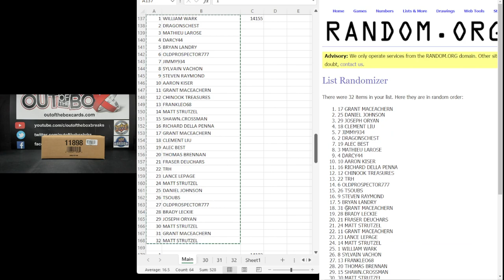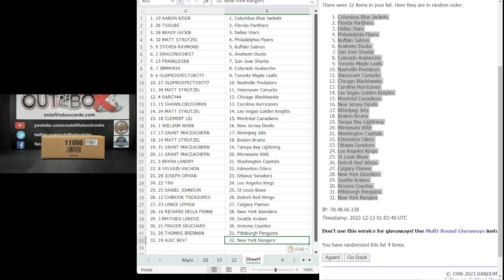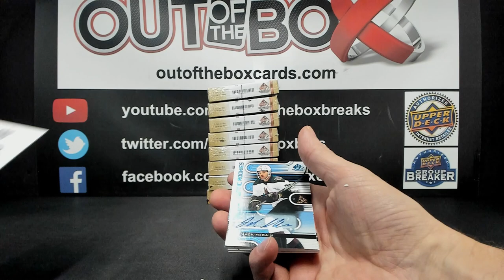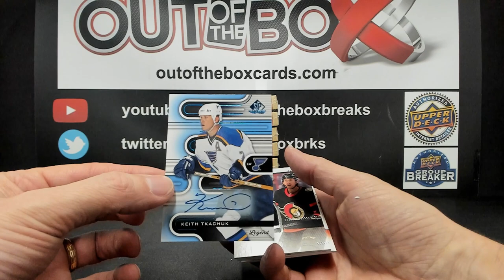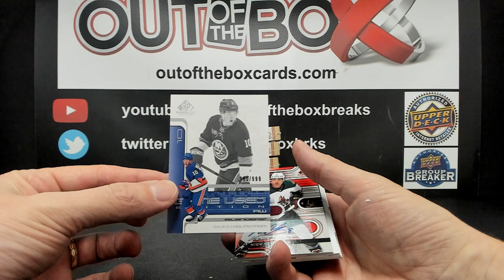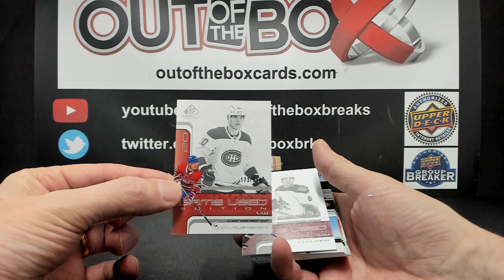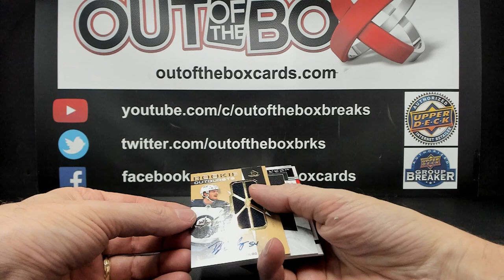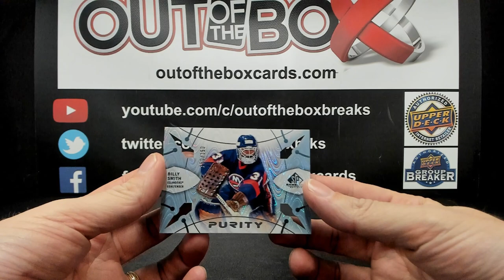Out Of The Box Group Break #14155 2022-23 SP GAME USED HALF CASE TEAM RANDOM